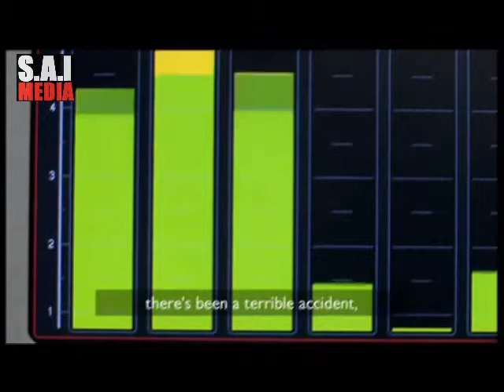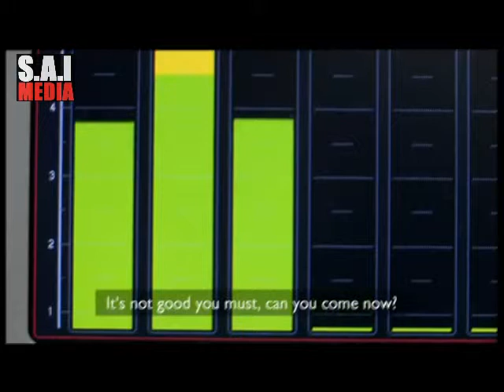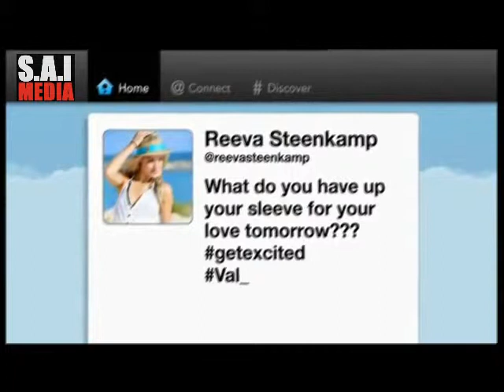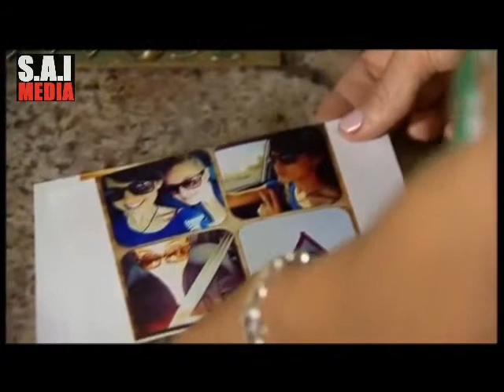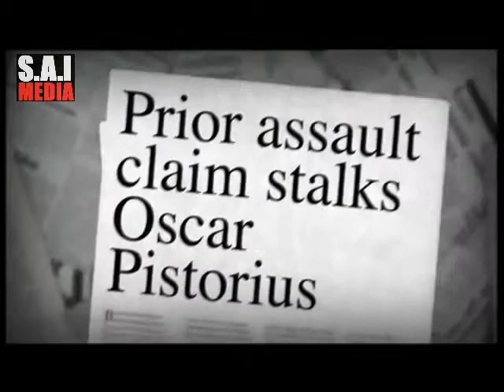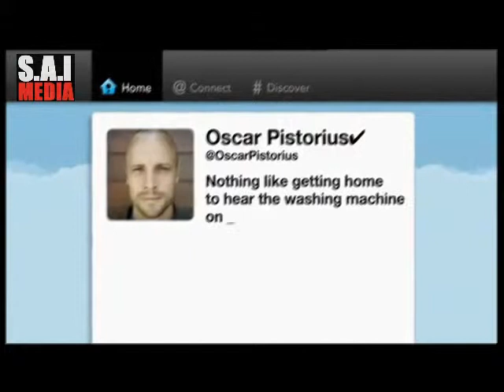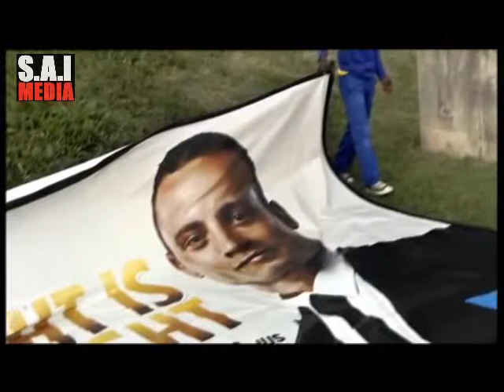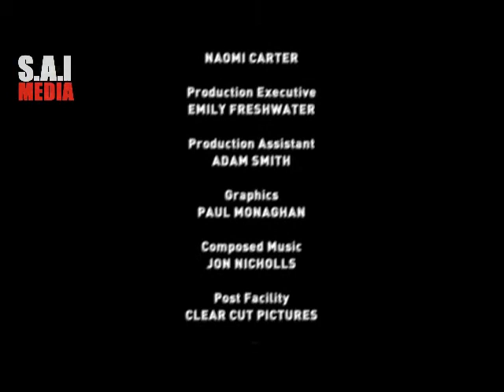What Really Happened Between Oscar Pistorius And Documentary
On Valentine's Day 2013, Oscar Pistorius shot Reeva Steenkamp four times through the locked door of his bathroom while she was staying in his home. Pistorius was arrested and charged with murder.
According to Pistorius, he shot Steenkamp believing she was an intruder. On 12 September 2014, he was found not guilty of murder, but guilty of culpable homicide in the case. On 21 October 2014 he was sentenced to five years in jail but only served 10 months. In December 2015, the Supreme Court of Appeals overturned the culpable homicide verdict and found Pistorius guilty of murder. On 6 July 2016 Judge Masipa sentenced Pistorius to six years in prison for murder.